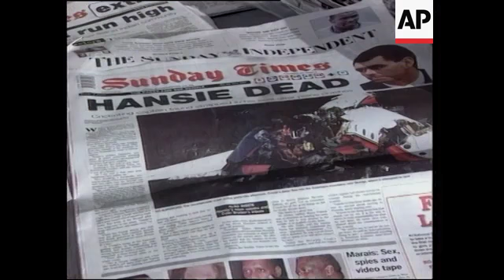Cronje father, headlines, church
(2 Jun 2002) STORY
The body of former South African cricket captain Hansie Cronje was expected to be airlifted from the site where his plane crashed on Sunday.
Cronje, who was at the centre of a match-fixing scandal, died when the
cargo plane he was traveling in crashed into a mountain range in South Africa on Saturday.
On Sunday, his father spoke about his son, saying his death had come too early and had been a shock to the nation.
At the church in Bloemfontein where Cronje worshiped, members of the congregation were emotional.
The priest from the church praised Cronje as a God-fearing man who admitted his mistakes.
Cronje's plane crashed outside the city of George, about 500 kilometres (310 miles) east of Cape Town.
The charismatic cricketer took over the national team at 25 to become the youngest Proteas captain.
He led South Africa to possibly its greatest triumph - a five-run win over Australia in the Sydney Test of 1994.
But his contributions to cricket were overshadowed by his lifelong ban from the sport after a match fixing scandal.
The adoration of South African fans and admiration of cricketers the world over came to an abrupt end after Indian officials announced they had tape recordings of him talking to an Indian bookmaker during the team's tour of the subcontinent.